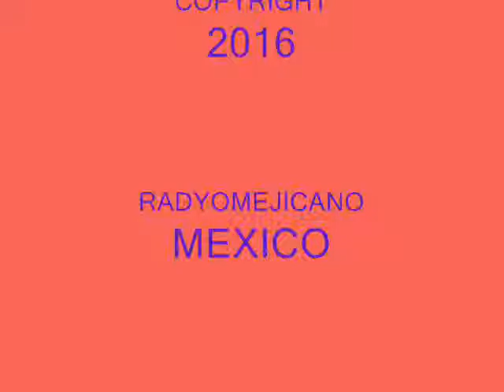ME VIBRA EL CORAZON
Cuando el amor llega... quisiera vibrar de la emocion, quisiera dar todo
por aquella persona que se apropio de mi corazon. Hummm. y quisiera, hummmm. quisiera!!!. Fueron los TWO VOICES.